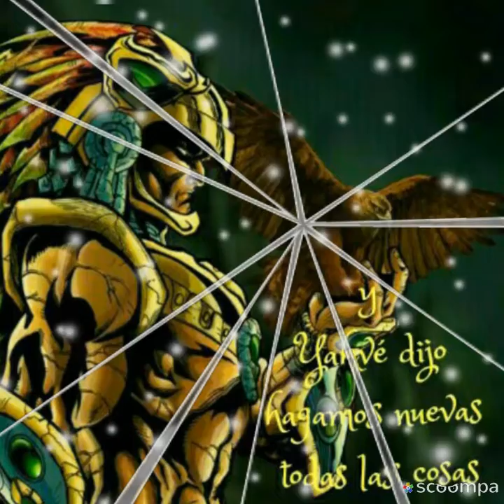Como tú Los Temerarios (por sergius tjbcmx)